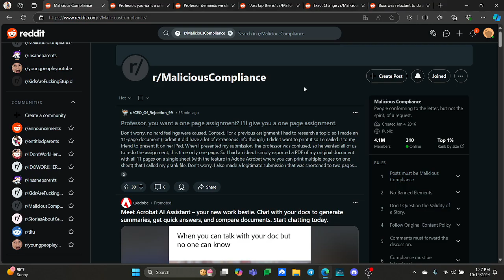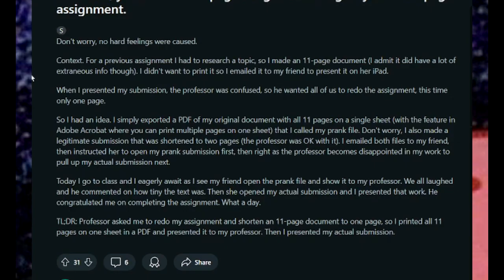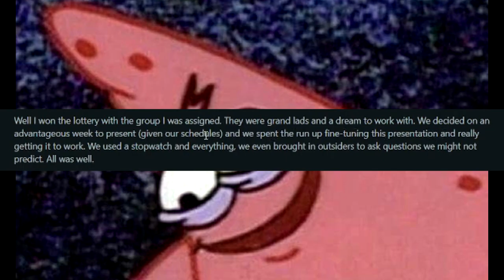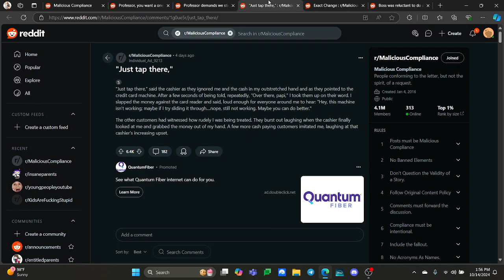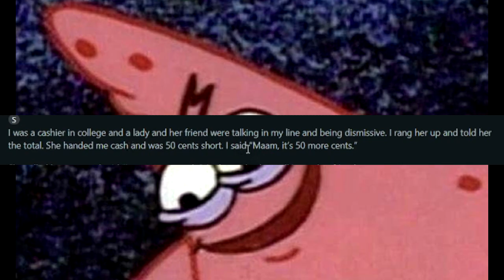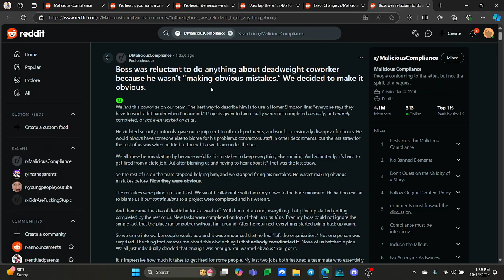r/MaliciousCompliance: You Said It, I Did It, But Not Like That!